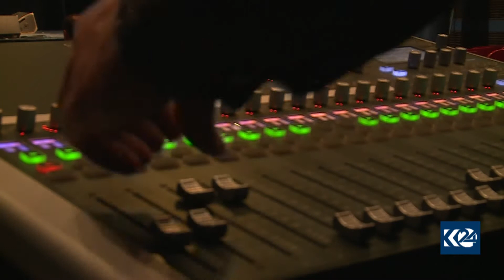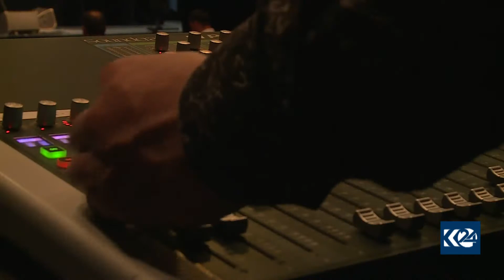Şivan Perwer li Danîmark konsertek çê kir